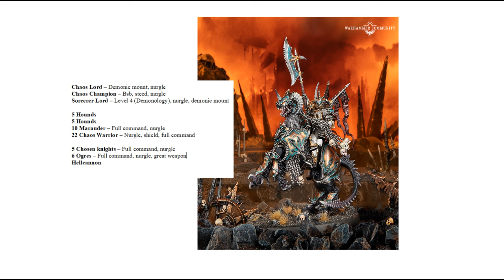Reflections and overview from my first 2,000 pt game of Warhammer Old World: Empire v Chaos Warriors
The Tale of Many Gamers army takes to the field against the followers of Nurgle